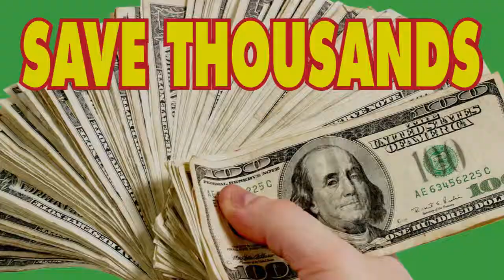aa Sky Power March Madness